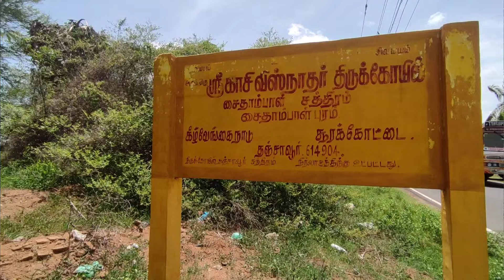😨😱திகில் நிறைந்த மர்ம சத்திரம்...